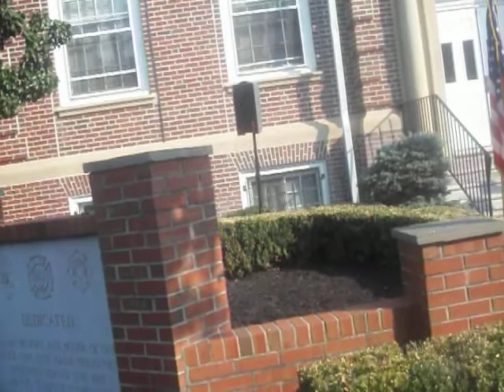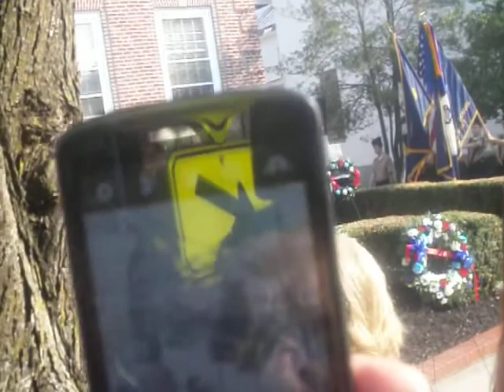MOUNT HOLLY, NJ 9-11 REMEMBRANCE CEREMONY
"We remember each of those taken from us," Lopez said. "We remember them as individuals with their own stories. We comfort the loved ones they left behind who still mourn and grieve despite the passage of time."